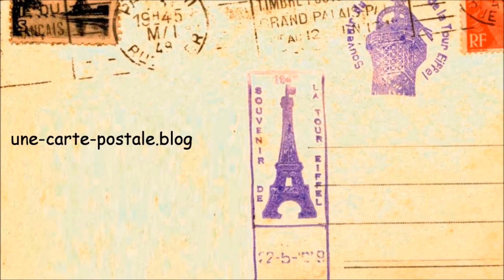Un après midi au lac du Paty